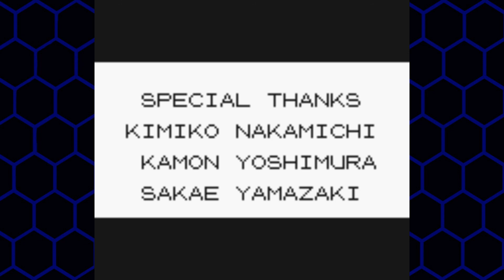Pokemon Yellow Nuzlocke! Couch Duo! Finale The Elite Four!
FINALLY!! We encounter the Elite Four!